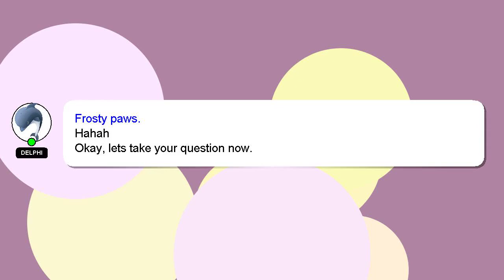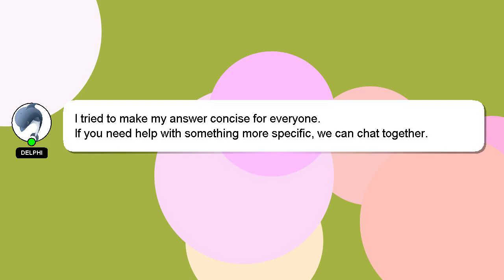How to activate net banking in karur vysya bank?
Let me give you a quick introduction about myself, Greetings, my name is Delphi. I am here to aid you in getting answers to your questions. - How to activate net banking in karur vysya bank?

If you need more specific information, let me know by leaving a comment or starting a chat. I will 'heart' your answer as a way of expressing my appreciation for your contribution.

*1 What we are experimenting :*